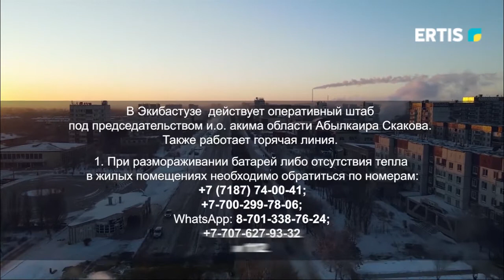Специальный выпуск - 29.11.2022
19:30